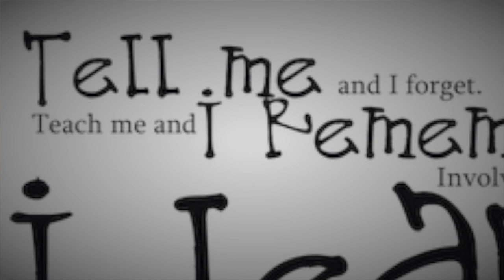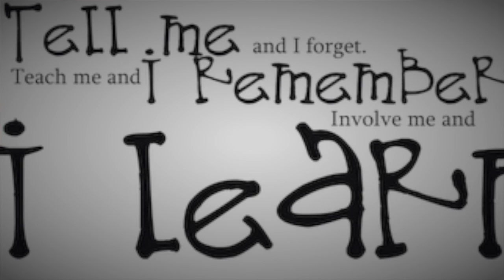Power of The Conference Call - MLM - Ambit Energy